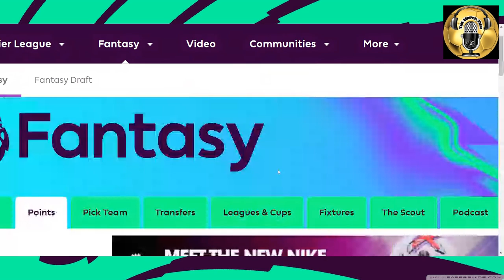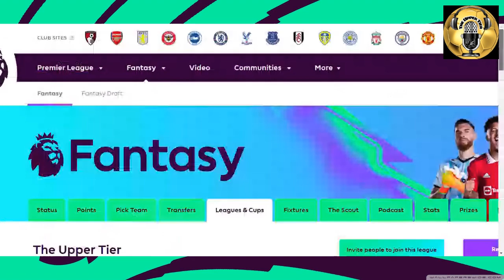Fantasy Chancer Game Week 27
Maurice is back with this weeks fantasyfootball show dropping his picks and tips